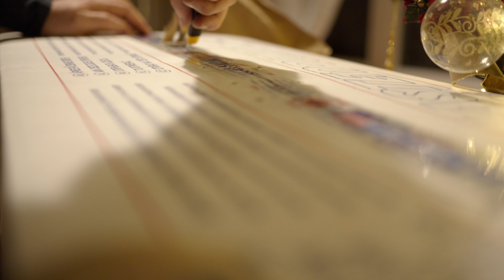Montolit Masterpiuma for Christmas - Make your wish come true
Make your wish come true this year!
Give yourself a treat with a Montolit Masterpiuma P3 Evolution